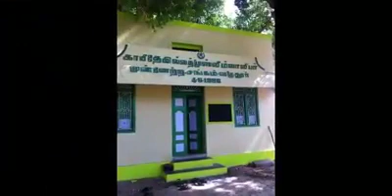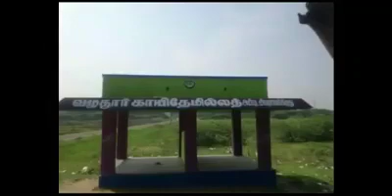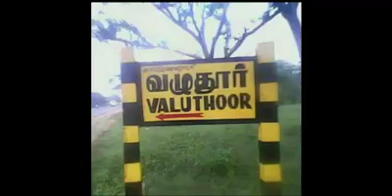Valuthooru..valuthooru...வழுதூர் சிறப்புப் பாடல்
AMZ ஹாரூன் வரிகளில் நாகூர் சதாம் பாடியது.வெளியீடு 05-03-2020